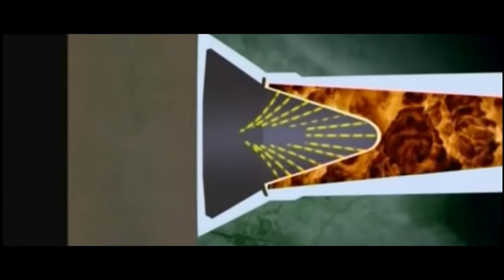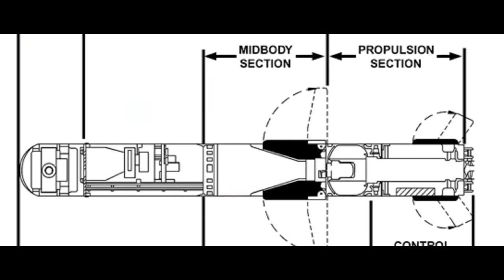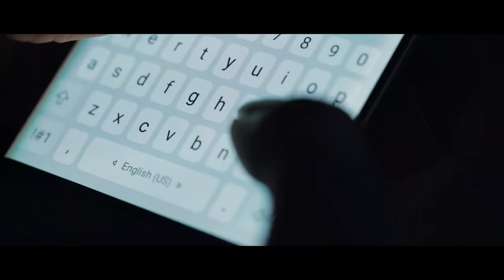This Is What The Javelin Is Capable Of In Real Combat!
Western countries that want to support Ukraine militarily without getting directly in conflict with Russia significantly increased weapons delivery to the Ukrainian army since Moscow began its invasion on February 24. But it's the US-made Javelin that has become the favored weapon to such a degree that it's been called the Saint Javelin on social media and has turned into a religious icon. Images of Ukrainian soldiers with the Javelin on their shoulders have been seen around the world. This makes this anti-tank weapon capable of penetrating even the thickest armor and especially useful in a guerilla war a symbol of Ukrainian resistance to the Russian invasion. Additionally, the Javelin has become a symbol of US support, Ukraine's most powerful ally in the fight against Russia. It is also praised for its technical characteristics.
Pandora US#